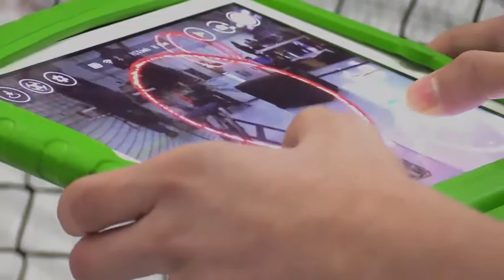2nd Annual Aerospace/Aviation Summit (2019) 🇺🇸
🔴 [Author]:
Video by Petty Officer 1st Class Christopher Hurd

🔴 [Unit]:
11th Wing Public Affairs

🔴 [Location]:
Joint Base Andrews, Md, United States

🔴 [Description]:
Approximately 250 students from several local schools attended the 2nd Annual Aerospace/Aviation Summit on Joint Base Andrews, March 5, 2019, to learn how science and technology play a vital role in aviation.

🔴 [Tags]:
Engineering, Aerospace, Unmanned Aircraft Systems, STEM, Aviation, Drone

🔴 [VIRIN]:
030519-F-EC031-1001